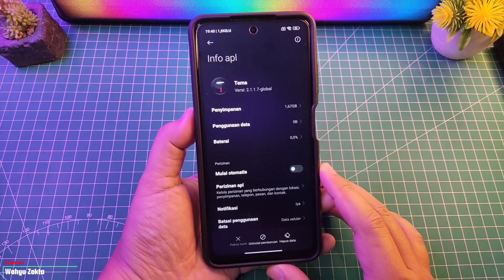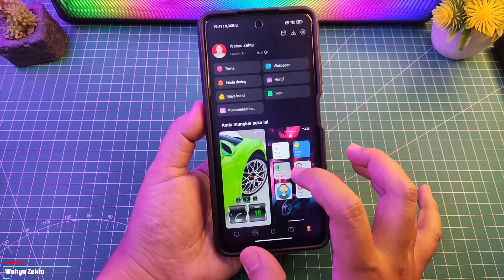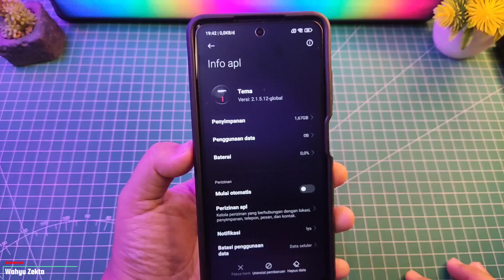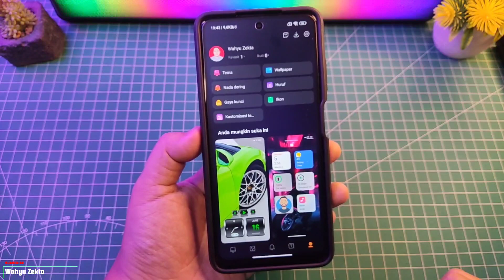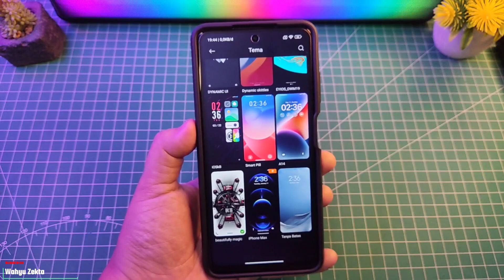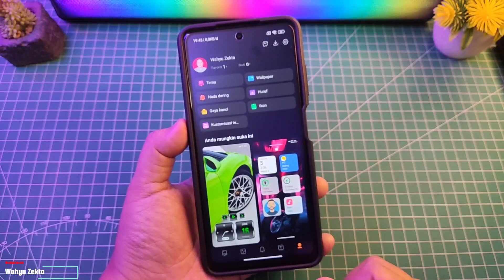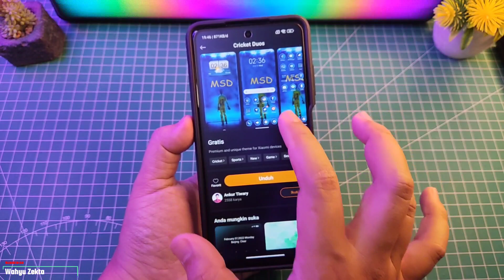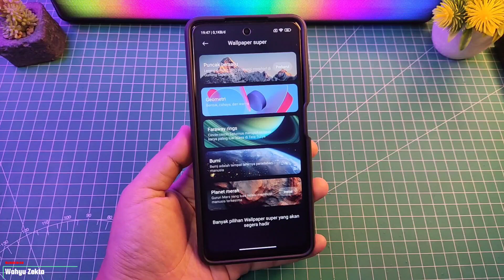New Update! App Tema V.2.1.5.12 Global Stabil Terbaru! Wallpaper Kristalisasi dan Super Wallpaper!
UPDATE TERBARU Aplikasi tema global stabil versi 2.1.5.12 Apa yang baru? Wallpaper Kristalisasi Super Wallpapaer Terbaru  Selengkapnya Yuk Langsung Ke videonya..

Simak sampai selesai biar jelas Ok No skip - skip!! Password ada di Video

Produk yang pernah saya pake :
OFFICIAL GRUP WAHYU ZEKTA OFFICIAL